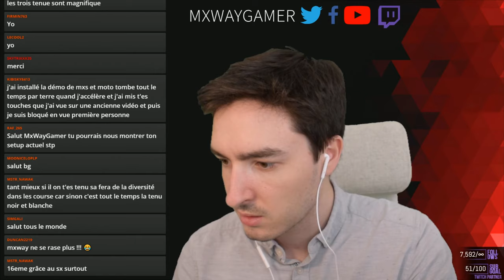Presque LEGEND ! Ft Gauthier | MxsRank ► Mx Simulator | Live du 12/05/2020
On continue la progression sur MxsRank !